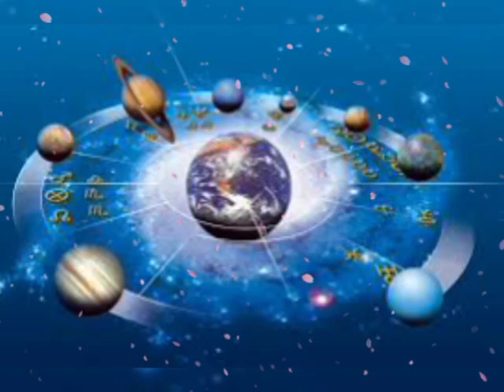मिथुन राशि 18,19 अगस्त से 15 सितम्बर 2020 | mithun Rashi 16 August to 15 September surya parivartan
mithun rashi surya paribartan kark to singh rashi 16 August to 15 September 2020
mithun rashi August 2020 Surya parivartan 2020

Ram Bhakt G